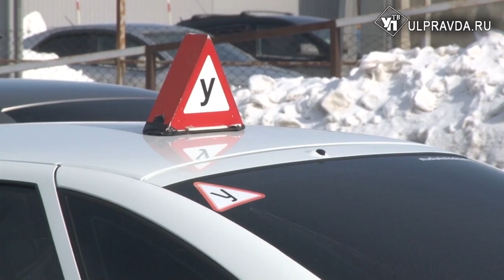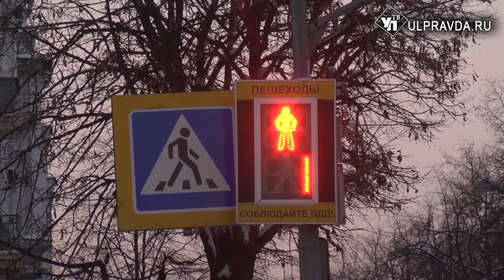«Для Ульяновска слишком дорого шуметь». Какие сюрпризы ждут автовладельцев в 2022 году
Рост цен на ОСАГО, ужесточение штрафа за вождение в нетрезвом виде и введение «народного контроля». Для автовладельцев подготовлен ряд нововведений. Одни обернутся денежными потерями до 50 тысяч рублей, другие - лишением прав. Поправки коснуться почти всех категорий водителей – от курсантов в автошколах, до таксистов. Чего ждать и к чему готовиться владельцем авто – расскажет Александра Никитина.